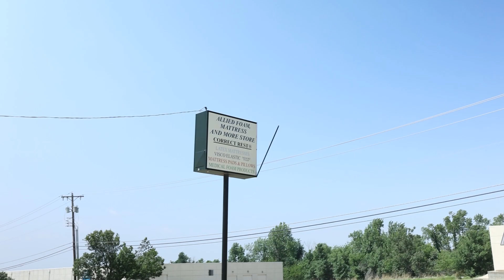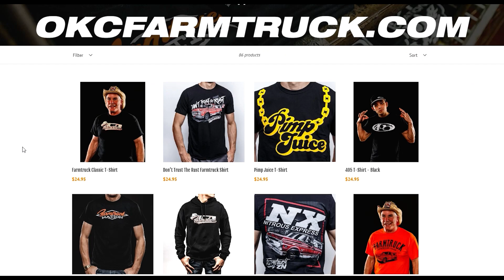THIS JUST IN!!! - SPECIAL ANNOUNCEMENT!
We're heading to the remaining NoPrepKings this season! We are doing a new tv show where we are hosting a local small tire race at each track we attend! Since we are gonna be back at the track for 13 more races we needed new bikes, enter Bison Super Bikes. A new and local electric bike company. See ya'll at the races this year!